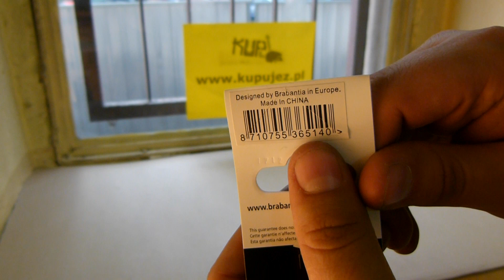BRABANTIA - Trzepaczka duża Black Nylon 365140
Informacje o produkcie
Trzepaczka duża z serii Brabantia Black Nylon. Funkcjonalne narzędzia dla Twojej kuchni zaprojektowane specjalnie tak aby nie uszkadzały nieprzywierających powłok garnków i patelni. Są one odporne na działanie wysokich temperatur nawet do 220 stopni Celsjusza. Uchwyt przystosowany do zawieszenia na relingu kuchennym.

Zalety:
- Opracowana specjalnie do naczyń z nieprzywierającą powłoką typu "TEFLON"
- Higieniczna i łatwa w czyszczeniu
- Wykonana z wysokiej jakości nylonu, odporna na temperaturę do 220 st. Celsjusza
- Wytrzymała i łatwa w użyciu

Wymiary:
długość: 27 cm
szerokość: 6,5 cm

Gwarancja:
5 lat